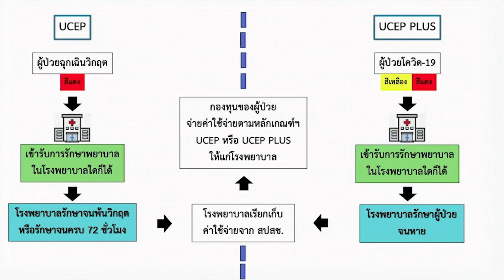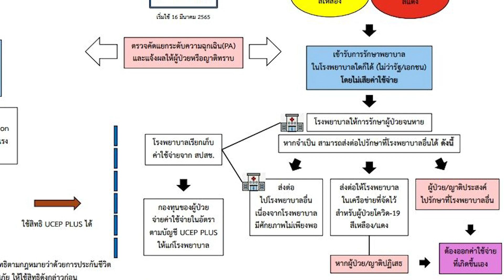เปิด 4 ขั้นตอนการใช้สิทธิ UCEP Covid Plus อาการป่วยแบบไหนถึงรักษาได้